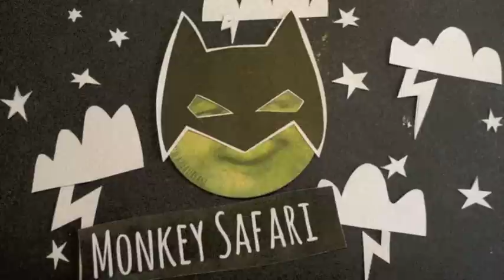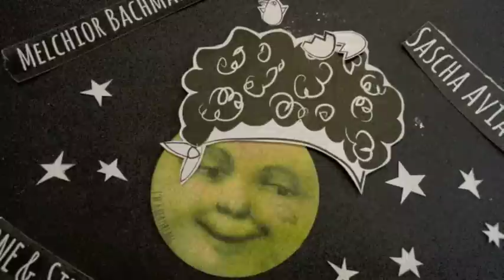BEATFREAK 31.12.2012 NEW YEARS FREAK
31.12. MAGDAlena